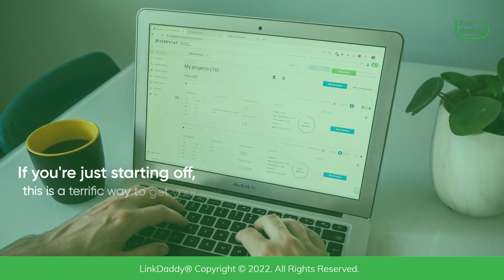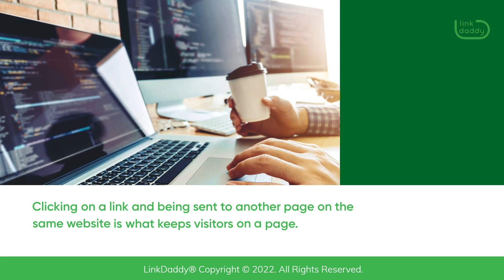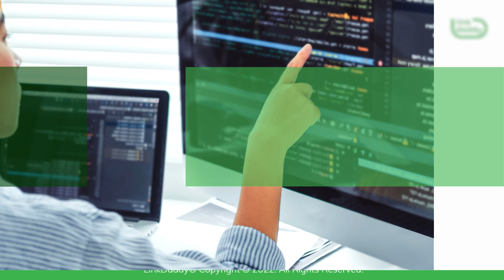Using Other Websites and Forums To Build Backlinks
Backlinks from other websites and forums are one of the most efficient strategies to increase traffic to your website. A backlink is a link on another website that points back to your own. It's a backlink if you've been successful in getting a link on someone else's website. Backlinks can be created in a variety of methods. The only requirement is that you provide your URL in your signature when commenting on someone else's site. If you're just starting off, this is a terrific way to get your feet wet. You don't have to be an expert in your field to comment on relevant blogs.

You may also use social media sites like Facebook, Twitter, and LinkedIn to advertise your website. When someone views your profile, the link will appear in your profile, allowing them to go directly to your website. Consider purchasing traffic from a firm that specializes in this sort of marketing technique if you want to get more serious about establishing backlinks. Your site will get a boost in traffic from high-quality visitors since they will buy advertising space on high-traffic websites and connect these adverts to their own websites. The greater the number of prospective clients you have, the more popular the website on which you acquire advertising space will be.

You want people to visit your website when you design it. Quite a few. And you want them to stay on your website for a long period. Building backlinks from other websites and forums is one approach to do this.

It's possible to have both inbound and outbound hyperlinks on a web page, which are two distinct types of hyperlinks. Clicking on a link and being sent to another page on the same website is what keeps visitors on a page. Rather of bringing people to your site, inbound links divert them elsewhere.

Get quality backlinks to increase your website traffic!
and we’ll help you grow your business with our high quality SEO services